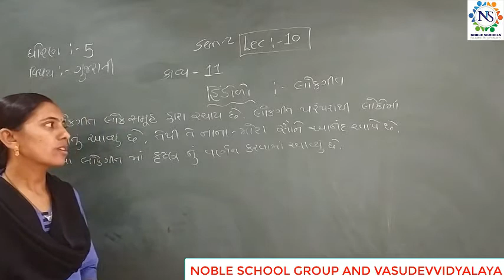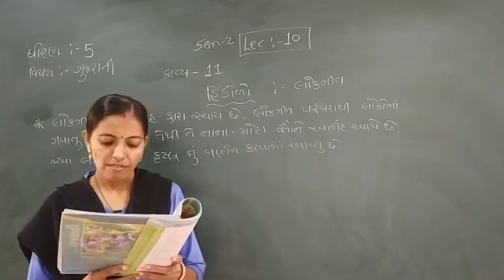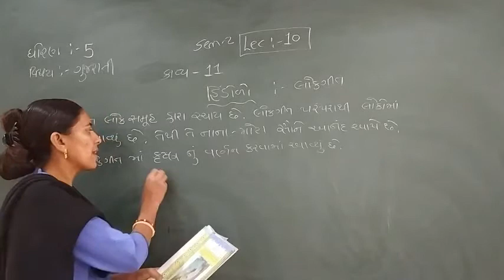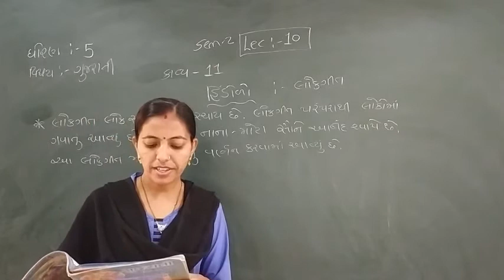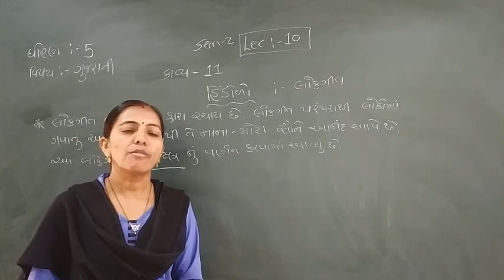Standard 5 Gujarati Semester 2 lecture 10 By Rachnamadam